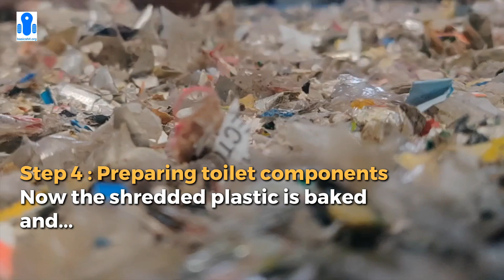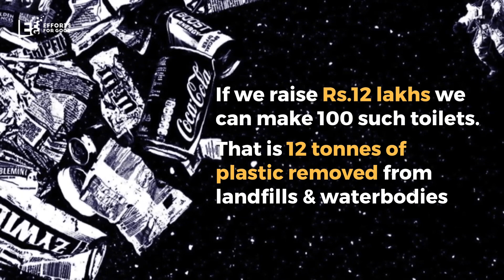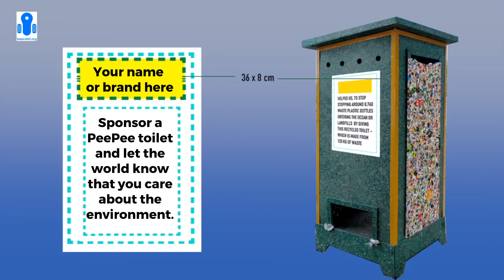Low Cost Smell Free Urinals From Single Use Plastic By BasicShit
Everyday India produces 25,940 tonnes of single-use plastic waste which is choking our drains, rivers, canals, and oceans causing irreversible damage to the environment. It takes 500 years for a single-use plastic cover to decompose. So plastic waste is here to stay. What can we do about it ?

BasicShit is building no sewer, no water required urinals for streets named PeePee toilets made from recycled single-use plastic. Each PeePee toilet can eliminate more than 9000 single-use plastic bottles from ending up in our water bodies.